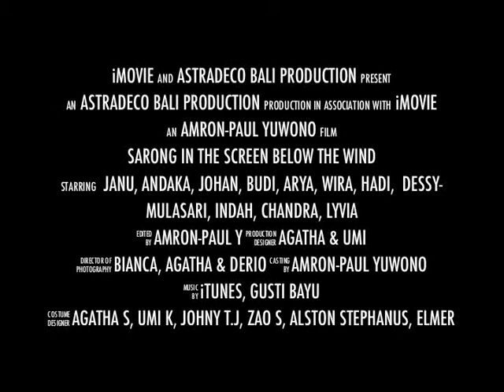SARONG IN THE SCREEN BELOW THE WIND.avi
Astradeco Bali sponsored the "Screen Below the Wind" South East Asia Documentary Film Festival at the closing night in CP Lounge and Bar in Ubud Bali on November 2012 called "SARONG IN THE SCREEN BELOW THE WIND" Sarong Theatrical Fashion Show.

Produced by: Agatha Suparyanti & Umi Kalsum of ASTRADECO
Art Concept & Director: Amron-Paul Yuwono
Assistant Stage Manager & Production: Nero & Tito Rusdin
Make Up & Hair by: Oscar Daniel, Hendro Revco & Harry Sulistyoko
Music Connoisseur: Gusti Bayu
Jewelry & Accessoires by: Johny T.J, Zao Sumantie & Alston Stephanus
Shoes by ELMER
Hosted by CP Tapas Club, Bar & Lounge in Ubud Bali
Models: Dessy Mulasari, Indah, Chandra, Lyvia, Gusti Arya, Janu, Andaka, Johan, Wira, Budi & Hadi

Thank you to: Mini, Ayu, Andi, Derio, Deon, Pakde, Yudi & Fiasari